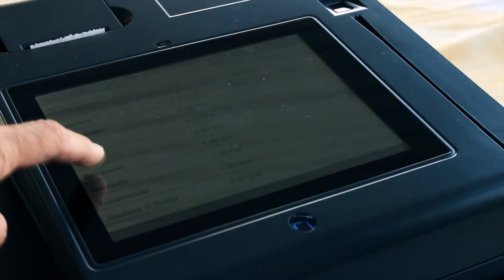Sunphor POS presentation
SunphorPOS is the most complete Android POS system, scalable from Small Shops to Restaurants, Hotels, and Retail Distribution Companies. At an incredible price!

Created by Enrico Miglino in cooperation with Sunphor Printers